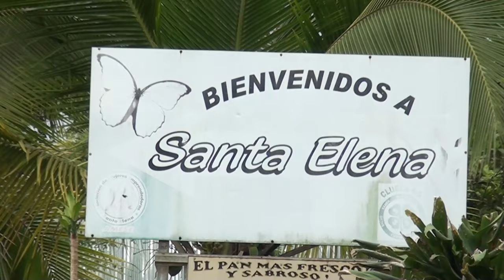Santa Elena de El General cuenta con un asfaltado de 1.5 km